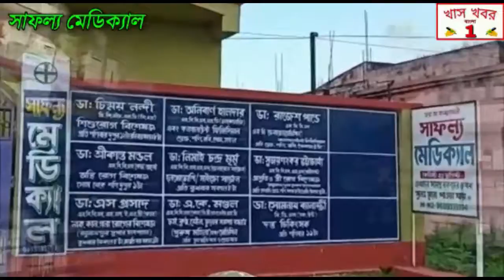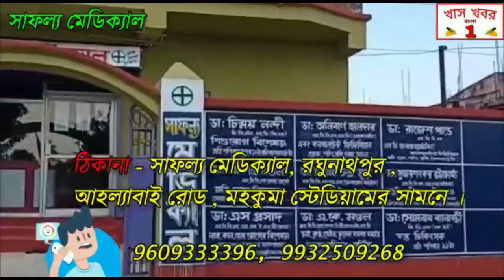তৃণমূল ছেড়ে বিজেপিতে যোগদান